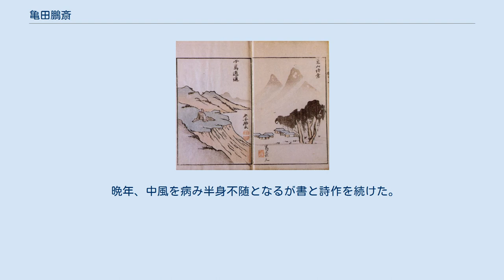亀田鵬斎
亀田鵬斎像　谷文晁画　北村探僊縮模 亀田 鵬斎（かめだ ぼうさい、宝暦2年9月15日（1752年10月21日） - 文政9年3月9日（1826年4月15日））は、江戸時代の化政文化期の書家、儒学者、文人。
江戸神田生れ（上野国邑楽郡富永村上五箇村生まれの異説あり）。
 鵬斎は号。
名を翼、後に長興に改名。
略して興（おこる）。
字は国南、公龍、穉龍（ちりゅう）、士龍、士雲、公芸。
幼名を彌吉、通称 文左衛門。
 鵬斎筆 五言律詩四行草書「瀑近春風温」 父は萬右衛門といい、上野国邑楽郡富永村上五箇村（現在の群馬県邑楽郡千代田町上五箇）の出身で日本橋横山町の鼈甲商長門屋の通い番頭であったが、鵬斎が7歳のころにこの長門屋を継いだ。
母の秀は、鵬斎を生んで僅か9ヵ月後に歿した。
 鵬斎は6歳にして三井親和より書の手ほどきを受け、町内の飯塚肥山について素読を習った。
14歳の時、井上金峨に入門。
才能は弟子の中でも群を抜き、金峨を驚嘆させている。
この頃の同門 山本北山とは終生の友となる。
23歳で私塾を開き経学や書などを教え、 躋寿館においても教鞭を執った。
赤坂日枝神社、駿河台、本所横川出村などに居を構え、享和元年（1801年）50歳のとき下谷金杉に移り住んだ。
妻佐慧との間に数人の子を生んだが皆早世し、亀田綾瀬のみ生存し、のちに儒学者・書家となる。
亀田鴬谷（かめだおうこく）は孫にあたる。
 鵬斎は豪放磊落な性質で、その学問は甚だ見識が高く、その私塾（乾々堂→育英堂→楽群堂）には多くの旗本や御家人の子弟などが入門した。
彼の学問は折衷学派に属し、すべての規範は己の中にあり、己を唯一の基準として善悪を判断せよとするものだった。
従って、社会的な権威をすべて否定的に捉えていた。
 松平定信が老中となり、寛政の改革が始まると幕府正学となった朱子学以外の学問を排斥する「寛政異学の禁」が発布される。
山本北山、冢田大峯、豊島豊洲、市川鶴鳴とともに「異学の五鬼」とされてしまい、千人以上いたといわれる門下生のほとんどを失った。
その後、酒に溺れ貧困に窮するも庶民から「金杉の酔先生」と親しまれた。
塾を閉じ50歳頃より各地を旅し、多くの文人や粋人らと交流する。
 享和2年（1802年）に谷文晁、酒井抱一らとともに常陸国（現 茨城県龍ケ崎市）を旅する。
この後、この3人は「下谷の三幅対」と呼ばれ、生涯の友となった。
 文化5年、妻佐慧歿す。
その悲しみを紛らわすためか、翌年日光を訪れそのまま信州から越後、さらに佐渡を旅した。
この間、出雲崎にて良寛和尚と運命的な出会いがあった。
3年にわたる旅費の多くは越後商人がスポンサーとして賄った。
60歳で江戸に戻るとその書は大いに人気を博し、人々は競って揮毫を求めた。
一日の潤筆料が5両を超えたという。
この頃、酒井抱一が近所に転居して、鵬斎の生活の手助けをしはじめる。
 鵬斎の書は現代欧米収集家から「フライング・ダンス」と形容されるが、空中に飛翔し飛び回るような独特な書法で知られる。
「鵬斎は越後がえりで字がくねり」という川柳が残されているが、良寛より懐素に大きく影響を受けた。
 鵬斎は心根の優しい人柄でも知られ、浅間山大噴火（天明3年）による難民を救済するため、すべての蔵書を売り払いそれに充てたという。
また赤穂浪士の忠義に感じ、私財を投じて高輪の泉岳寺に記念碑を建てている。
定宿としていた浦和の宿屋の窮状を救うため、百両を気前よく提供したという逸話も残っている。
 晩年、中風を病み半身不随となるが書と詩作を続けた。
享年75。
今戸称福寺に葬られる。
現在鵬斎が書いたとされる石碑が全国に70基以上確認できる。
 『胸中山』 鵬斎は20以上の号を持つ。
呑んだくれ、はぐれ者、老いぼれ等の自己を揶揄した戯号が多い。